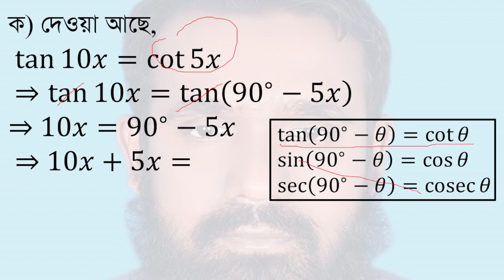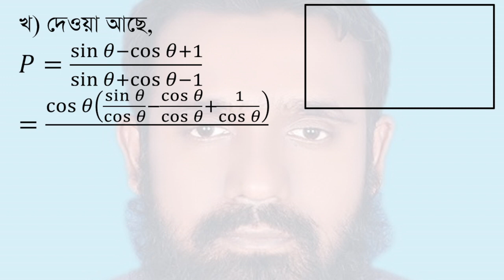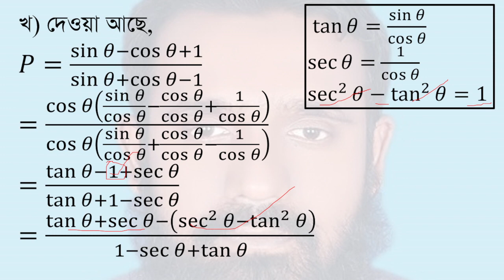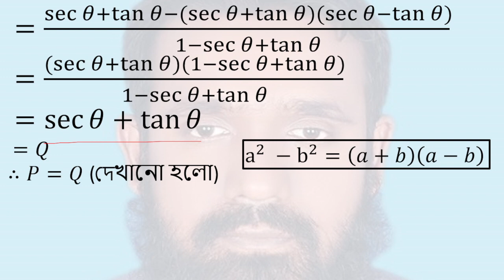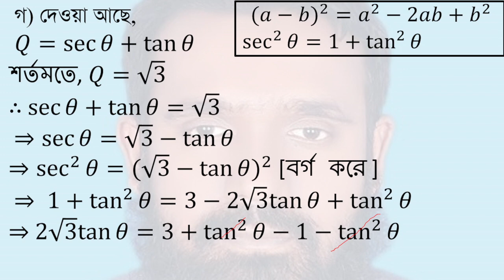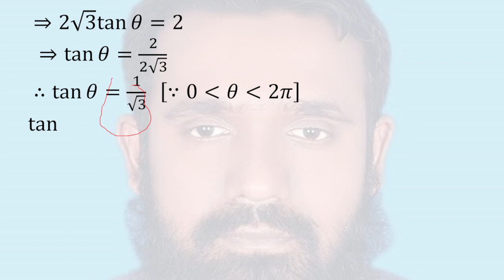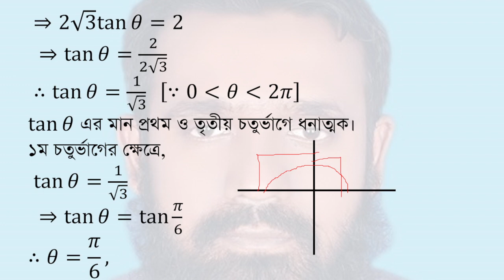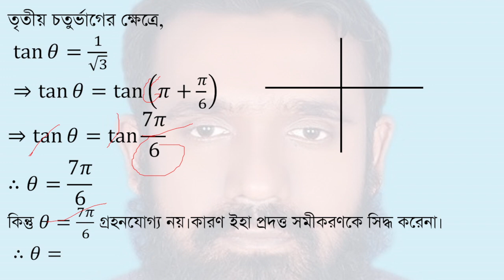Borisal board 2016| ssc Higher Math 8th chapter(উচ্চতর গণিত ৮।ত্রিকোনোমিতি। বরিশাল বোর্ড-২০১৬)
মনে কর, 𝑃=(sin⁡𝜃−cos⁡𝜃+1)/(sin⁡𝜃+cos⁡𝜃−1)
এবং 𝑄=sec⁡𝜃+tan⁡𝜃
ক. tan10𝑥 = cot5𝑥 হলে, 𝑥 এর মান নির্ণয় কর।
খ. দেখাও যে, 𝑃 =𝑄
গ. যদি 𝑄=√3  এবং 0  𝜃 2𝜋. হয়, তবে 𝜃 এর মান নির্ণয় কর।